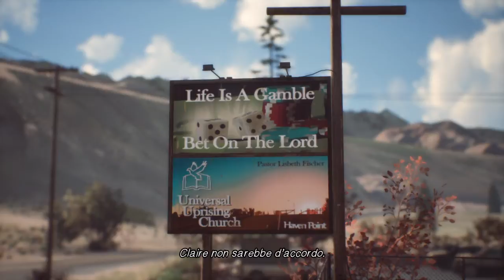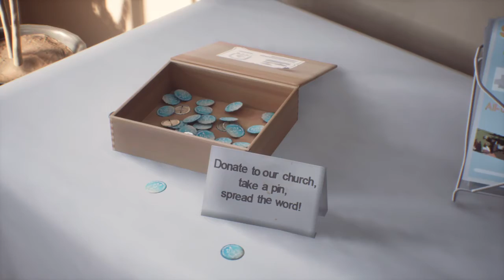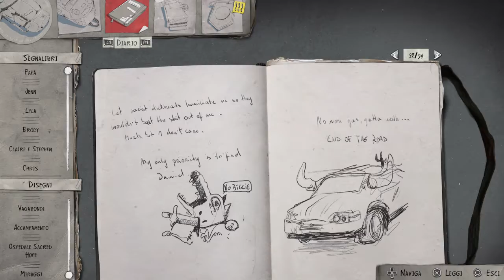LIFE IS STRANGE 2 - Faith: miracles - Gameplay #46 - SUB ITA